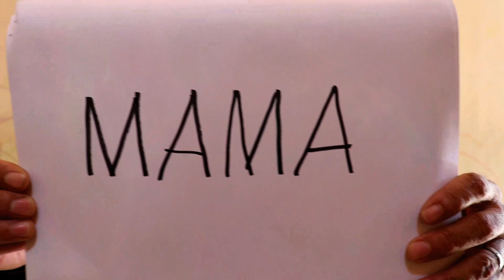Ternyata... Mama suka pisang bapak - tut bradut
Anak anak tut bradut diberi pertanyaan membaca, yg bisa jawab akan dikasih es krim, ternyata mereka semua bisa membaca, selamat menonton, semoga terhibur